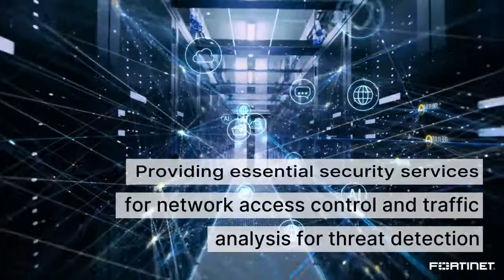Cities of the Future: Smart with Secure Infrastructure | Fortinet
City managers and municipalities face several cybersecurity challenges when trying to implement smart city solutions due to the hyper-connectivity of IT, IoT, and the Industrial Internet of Things (IIoT). However, the mass deployment of smart devices and sensors across a cityscape has created cybersecurity challenges in smart city systems. Security gaps in smart systems leave critical urban services vulnerable to an increasing cyberattack pool that has the means and intention to cause harm. Attacks on smart cities are increasing against and targeting services that citizens depend on daily.

With modern security technology and the right cybersecurity guidance, protecting residents from critical service disruption or safety risks from cyber-physical threats is within your grasp.